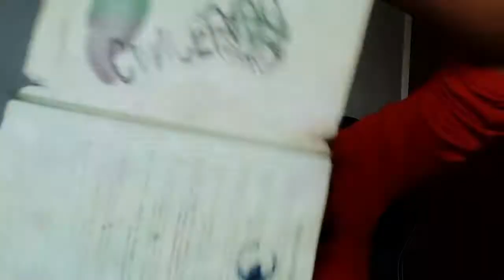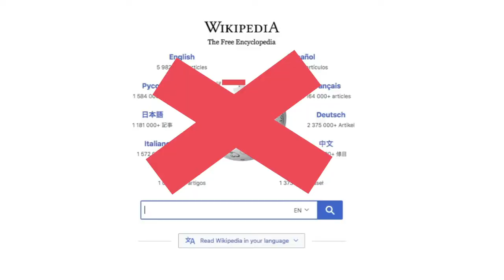10 regalos 🎁 de NAVIDAD para MOCHILEROS (¡No fallan!)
Los mochileros somos gente complicada, lo sé. No es fácil encontrar un regalo adecuado porque si es muy grande, o pesa demasiado, no nos servirá prácticamente para nada (aunque hagamos cara amable apenas veamos lo que hay dentro de la envoltura).

Cuando viajas como mochiler@, lo menos que necesitas es hacer un esfuerzo adicional, cargando algo que realmente no utilizarás. Caminas mucho, necesitas comodidad y flexibilidad. Así que regalos ligeros, y muy útiles serán los indicados (somos bichos raros a veces, sip).

Para facilitarte la vida, pongo aquí los links donde podrás comprar este tipo de regalos de Navidad, por Internet.

Si decides no hacerlo por internet, te puede servir el modelo en todo caso, para cuando vayas a comprar a una tienda física.

1. Mochila de 50 L (Yo uso una de 20 pero entiendo que no tod@s pueden viajar así). Lo importante, en todo caso, son los soportes de espalda, barriga y pecho.

2. Toalla de microfibra (ojalá grande como esta. Cuando estés viajando y debas usar baño compartido, lo agradecerás).

3. Cobertura de pasaporte (diseño de mapamundi)

4. Kindle

5.

- GoPro Hero 7 Silver (la mía es una Hero 5 Session pero es incómoda porque no puedes ver lo que grabas. Si realmente no puedes invertir en una, busca una deportiva que no sea GoPro pero de buena calidad).

- Power Bank con 2 puertos y carga rápida:

- Teléfono con cámara poderosa y a buen precio (uso un Xiaomi MI 9SE que me encanta, pero lo cambiaría por este modelo más nuevo):

6. Artesanías: Las compro en persona cuando viajo.

7. Seguro de Viajes. Los compro siempre a través de este buscador. Encuentra los precios más baratos del mercado, me permite comparar varias opciones y, además, se puede pagar fácilmente por Internet.

9. Express VPN (útil en China, por ejemplo):